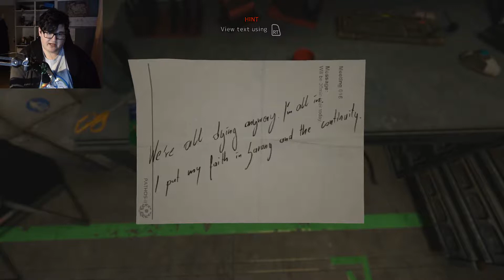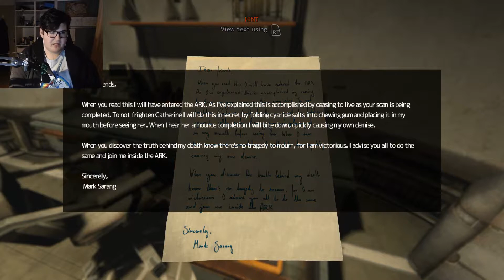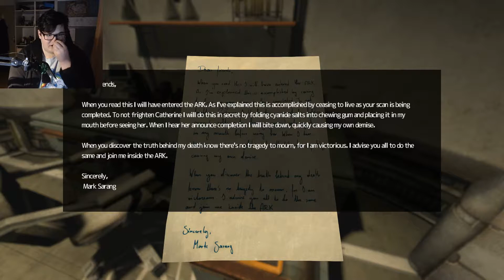MORAL DILEMMAS | SOMA | Part 7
Welcome back to SOMA!
In this episode we finally get to Theta where our next plan is to find the DUNBAT so that we can finally dive into the depths to find the ARK! Of course, as always, nothing goes as planned...